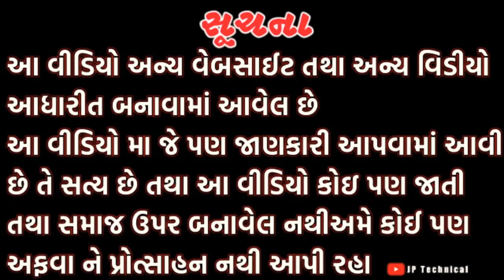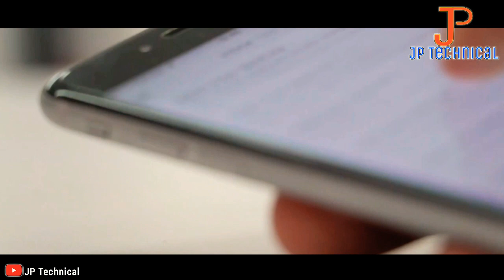ગુજરાત માં લોકડાઉન ક્યારે પૂર્ણ થશે ? || Gujarat lockdown || JP Technical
વિડીયો ગમે તો પ્લીઝ લાઈક કરજો અને ચેનલને સબ્સ્ક્રાઇબ કરવાનું ભૂલતા નહીં...

Gujarat Lockdown,
India Lockdown,
lockdown ka matlab kya hota hai,
lockdown kab tak rahega,
lockdown wallpaper hd,
lockdown kab tak hai,
lockdown ka matlab,
lockdown images download,
assam lockdown,
21 din ka lockdown,
lockdown me kya kya khulega,
lockdown kya hai,
21 din lockdown,
lockdown hindi meaning,
lockdown meaning in hindi,
lockdown timing in india,
lockdown images,
lo,
Gujarati News,
Gujarati News Live,
ABP Asmita,
ABP Asmita News,
ABP Asmita News Today,
coronavirus,
coronavirus In India,
Covid 19,
lockdown News,
lockdown,
Sacchai Ka Sensex,
lockdown india till 15 june,
lockdown india reaction,
lockdown india hindi news,
lockdown curfew,
lockdown curfew kab khulega,
curfew in india,
financial emergency in india 2020,
coronavirus in india,
abp news coronavirus,
abp news,
लॉकडाउन,
कोरोना,
कोरोना वायरस,
lockdown till may 4,
kya khabar,
abp uncut,
uncut abp news,
pm modi,
modi on lockdown,
modi lockdown news,
modi on 21 days,
pm modi meeting,
pm meeting with cm,
lockdown over on 15 april,
modi on lockdown days,
21 days challenge,
narendra modi appeal lockdown,
video conferencing meeting with cm,
modi video conferencing,
lockdown 14th april,
coronavirus lockdown,
news of lockdown,
lockdown news today,
modi lockdown bhashan,
modi on lock lockdown,
zee news live,
modi,
zee news,
CMO,
PMO,
Vijay Rupani,
Lockdown,
vijay rupani,
cm vijay rupani,
corona virus effects,
vijay rupani corona,
vijay rupani on congress,
corona virus cases in india,
vijay rupani on gujarat congress',
truth about corona virus,
vijay rupani news,
vijay rupani press,
china corona virus,
corona virus,
vijay rupani news today,
vijay rupani gujarat cm,
vijay rupani statement,
corona virus epidemic